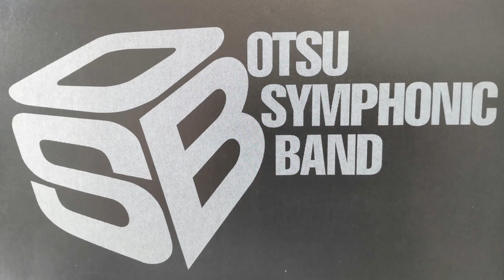「マイフェアレディ」セレクション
大津シンフォニックバンド第51回定期演奏会より
「マイフェアレディ」セレクション（F.ロウ / 杉本幸一編曲）
2006年12月24日、びわ湖ホール大ホールにて